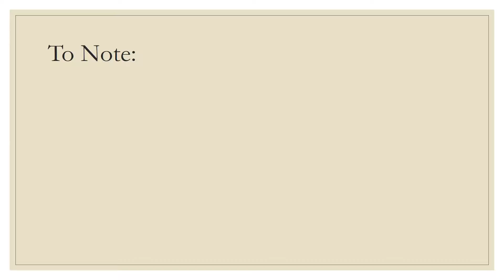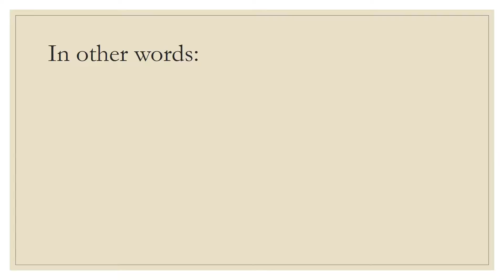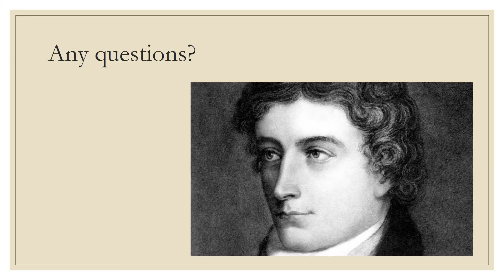ode on a grecian urn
English IV